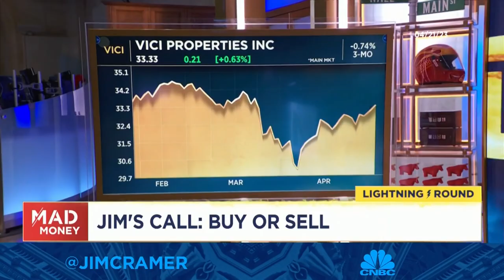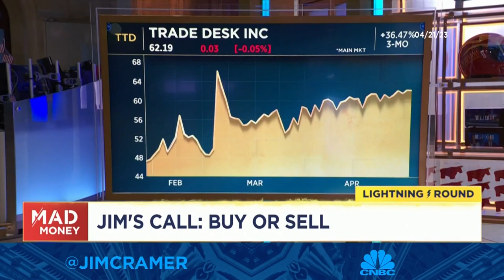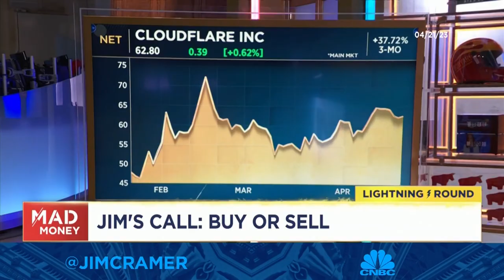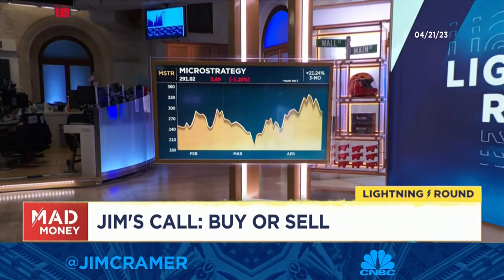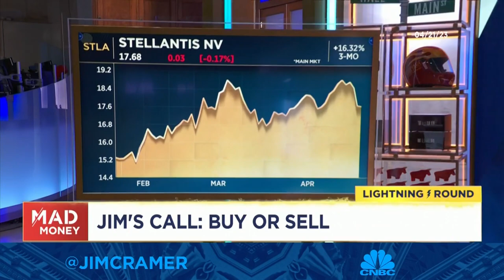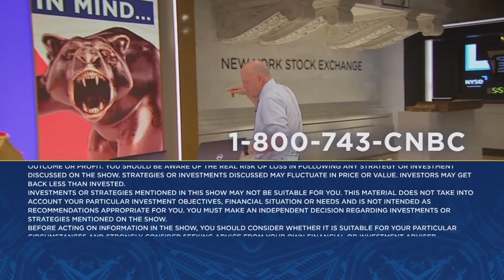Lighting Round: VICI Properties, Trade Desk, Cloudflare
"Mad Money" host Jim Cramer discusses a number of stocks, like VICI Properties, Trade Desk, and Cloudflare. Sign up and learn more about the CNBC Investing Club with Jim Cramer